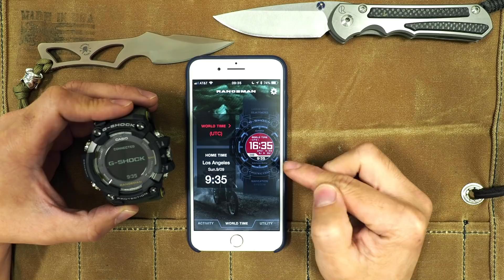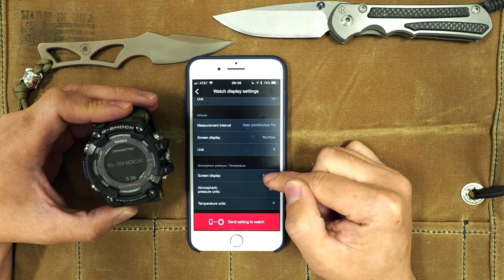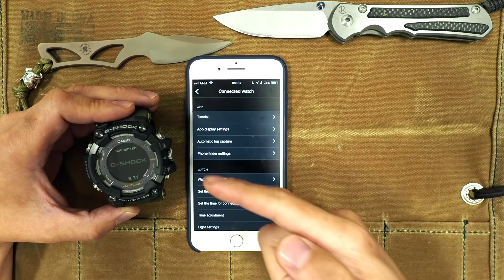Casio G-Shock Rangeman GPR-B1000-1B / GPR-B1000-1BJR Review / Overview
Tabletop overview of the Casio G-Shock Rangeman GPR-B1000-1B aka GPR-B1000-1BJR. The GPR-B1000 series is the next generation in the Rangeman line, succeeding the GW-9400 series.